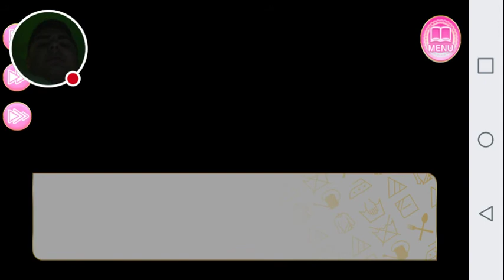Confessing To Mina: My Maid Girlfriend Finale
Watch me play My Maid Girlfriend!